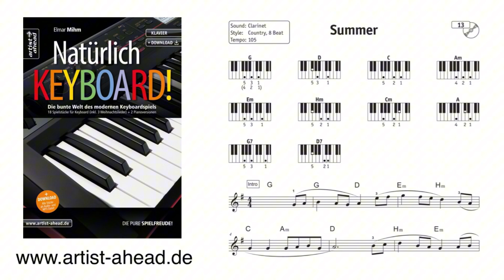Summer - aus dem Spielbuch für Keyboard „Natürlich Keyboard“ von Elmar Mihm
Natürlich Keyboard!
Die bunte Welt des modernen Keyboardspiels, 18 Spielstücke für Keyboard (inkl. 3 Weihnachtslieder) + 2 Pianoversionen

„Natürlich Keyboard!“ möchte Dich mitnehmen auf eine spannende musikalische Weltreise mit weißen und schwarzen Tasten. Sei der Steuermann Deines Keyboards und entdecke tolle emotionale Balladen, melodische Rock- und Popsongs, kraftvolle Stadionhymnen, Musik aus aller Welt sowie drei moderne Interpretationen traditioneller Weihnachtslieder. Einen kleinen Ausflug ins Klavierspiel ermöglichen die Pianoversionen von „Ferne Sterne“ und „Lady Evelyn's Dance“.

Alle Stücke sind mit Griffbildern der verwendeten Akkorde und Vorschlägen für Sound, Style und Tempo versehen. Du bist jedoch herzlich eingeladen, kreativ die Klänge und Rhythmen Deines Instruments zu nutzen und eine eigene neue „Reiseroute“ zu wählen.

„Natürlich Keyboard!“ fördert Dein Verständnis für viele verschiedene Musikstile, Dein Rhythmusgefühl und Deine Fingerfertigkeit. Das Buch richtet sich an Keyboardschüler ab dem zweiten Unterrichtsjahr sowie an alle „reisefreudigen“ Keyboarder.

Natürlich Keyboard! Die bunte Welt des modernen Keyboardspiels, 18 Spielstücke für Keyboard (inkl. 3 Weihnachtslieder) + 2 Pianoversionen (inkl. Audio-Download). Keyboardstücke für Anfänger.